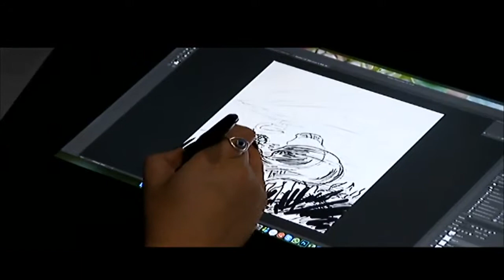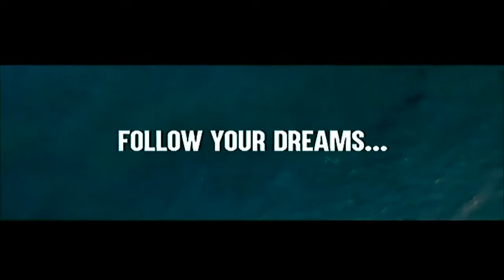Ekse on Cape Town TV (Tuesday 26.03.2019)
Today in studio Luxolo Ndlovu from Glamourous Events will be telling us about the First Ever Kasi Pride march which will start from LookOut Hill and head to its final destination in Gugulethu at Ny49 stadium. The aim of the march is to end discrimination against the LGBTIQ and celebrate sexual diversity and gender variance. Founder of Mbekwennesse, Malwande Nkwantini and model mentors also join us in the studio to tell us about the Miss MAFS Beauty Pageant running for the fifth time this year. Closing the show will be Siyakha Macaula who is a young renowned praise poet and an inspiration to the youth and community of Langa. She is determined to keep inspiring the youth of South Africa to take pride in their cultures by embracing their cultural backgrounds.